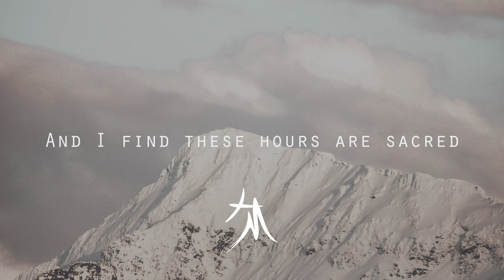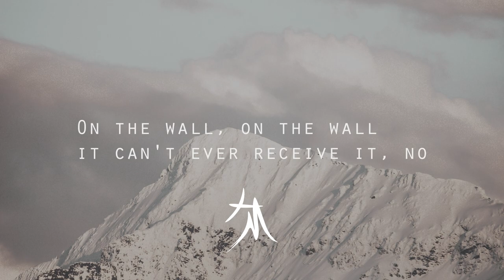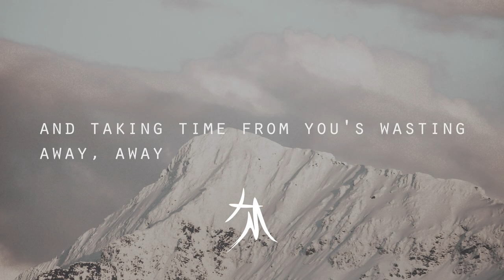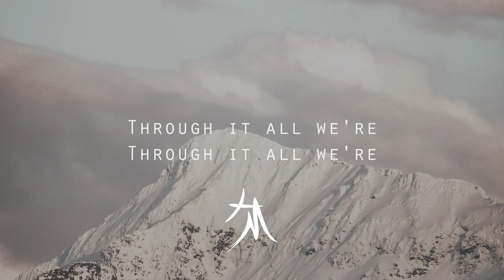RKCB - Flowers For Vases (LYRICS)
RKCB's Flowers For Vases! Lyrics for RKCB - Flowers For Vases (LYRICS) in description, subtitles (CC)! Apart of Album "Shores", & Known for "Naive" & "Elevated"

🔉 Lyrics 🔉
[Verse 1]
We're sewn in the ocean made of
Gold and emotion, wake up
Know when you hold yourself
A holy well
Of total devotion, oh love

[Pre-Chorus]
And now we're picking flowers for vases and making towers
We made it my baby, my baby
And I find these hours are sacred and taking time from you's wasting away, away

[Chorus]
I feel your call here
We grow so tall
Through it all, dear

[Verse 2]
Played and repeating
You painted your meaning on the wall
On the wall, on the wall it can't ever receive it, no
And you know, you know you're all that you needed all along

[Chorus]
Through it all, dear, ooh-ooh-ooh

[Outro]
Feel your call here
Grow so tall we're
(Ooh-ooh-ooh)
(Ooh-ooh-ooh)
(Ooh-ooh-ooh)
Through it all we're